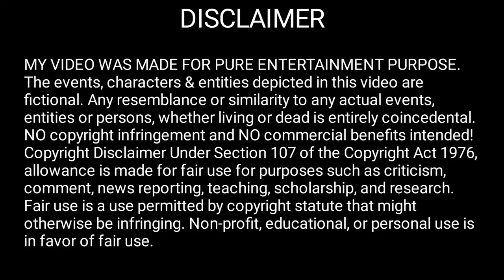E94 My robot boyfriend can't forget his traumatize memories